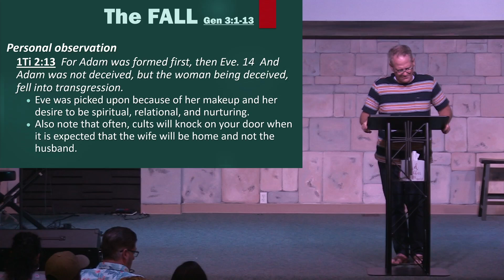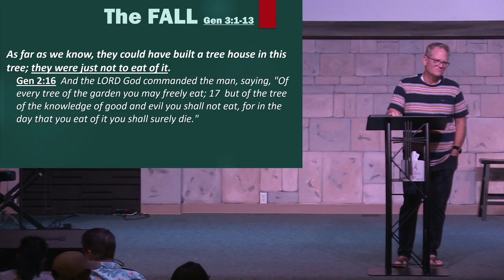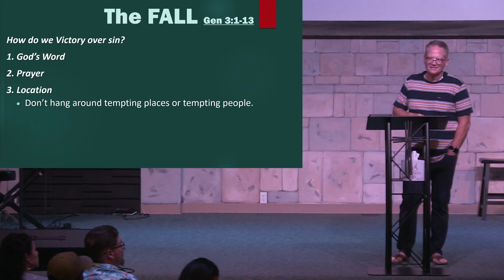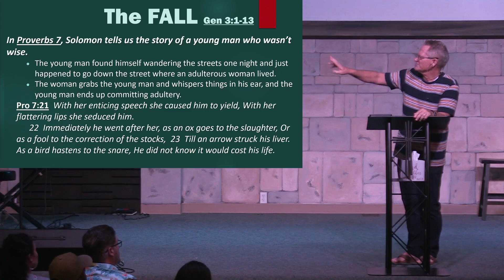Genesis 3 | The Fall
Pastor Rod Carver teaches in Chapter 3 about the temptation Adam and Eve gave in to, which is the beginning of sin. This choice to disobey God brought consequences so we pray that we recognize our sins, that we confess our sins and that we repent of our sins. For God alone can save us and help us to have victory over sin.